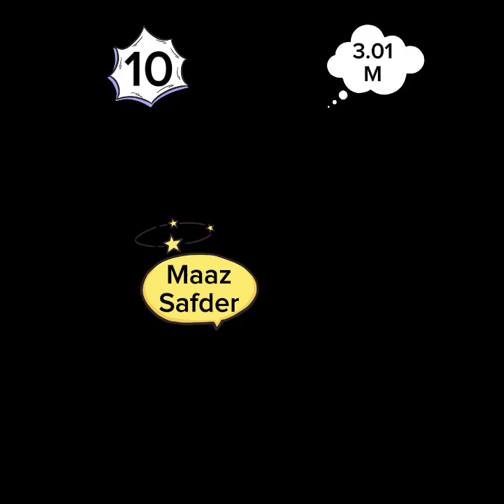Top 10 Pakistani Youtubers 💯💯💯